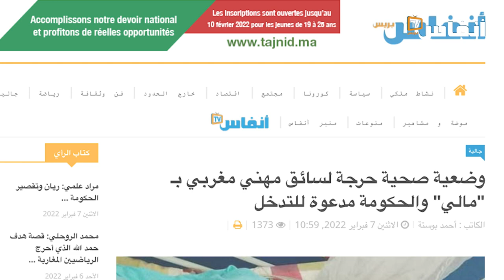عائلة المحمودي: نناشد الملك لنقل ابننا المصاب في حادثة سير بدولة مالي